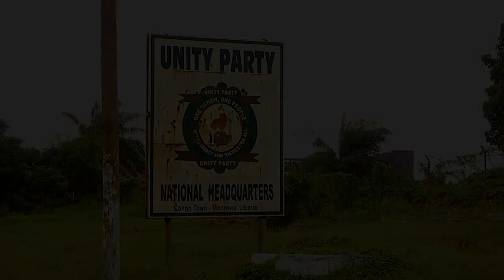Ébola: piden posponer elecciones en Liberia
Los políticos de Liberia piden posponer las elecciones debido al brote de ébola que ha dejado casi mil muertos en África occidental.